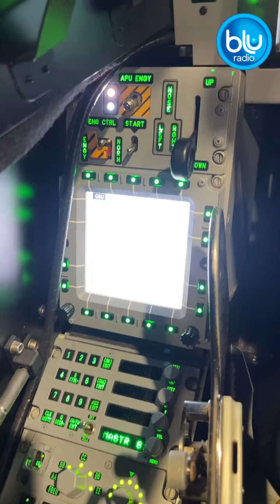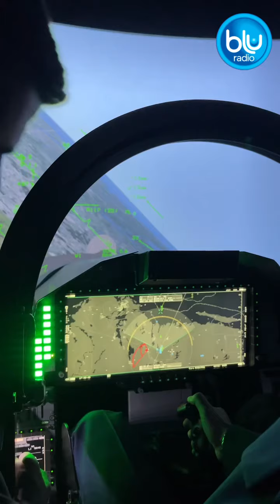Compañía Saab presentó a paquete tecnología y ciberseguridad para compra de 16 aviones de combate